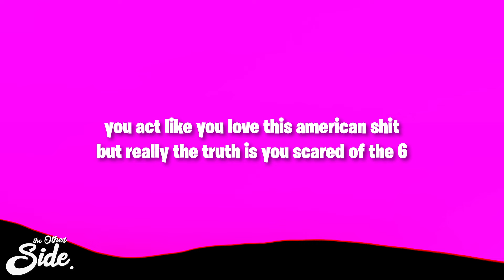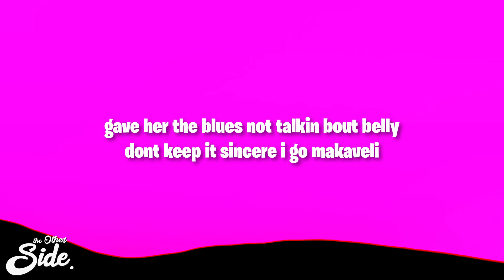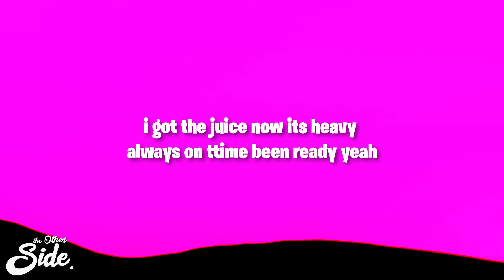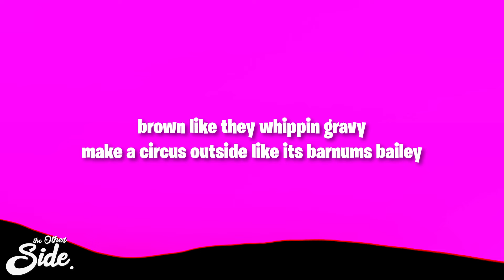Travis Scott MELTDOWN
(Lyrics):
[Part I]

[Intro: Drake]
Yeah

I'd love to fuck on a regular bitch
You act like you love this American shit
I told her, "I don't got no cash", and she said she could wait on a rack, on some Arabic shit

[Part II]

[Segue]
(I-I—)

I know what's at stake, I'm screamin', "Free Jeffery"
Wrappin' the cheese, wrap around me 'cause I've got property (Wrap, cheese, wrap)
Chocolate AP and chocolate the Vs (Vs), got the Willy Wonka factory (Vs)

[Part III]
[Segue: Travis Scott]
(Ooh)

Yeah, is you fucking crazy? (Nah)
Is you fucking crazy? (What?)
Is you fucking crazy? (Nah, nah)
Is you fucking crazy? Uh
Is you fuckin'—
Is you fuckin'—

How many Texas boys done ran it up? A couple, maybe (Couple, maybe)
Swanging in the pickup truck, baby, fuck Mercedes (Fuck Mercedes)
I'll fuck a nigga bitch but she can't have the baby (Have the baby)
I'll shoot your ass in Walmart like I'm DaBaby (In Walmart)
The boy going Lionel Messi, I go Tom Brady (Woo)
Used to wear the bust down back in my old days (Woo)
Now I let the chains hang, you gotta tuck yours maybe (Tuck it, tuck it)
Niggas talkin' Scarface, I'm that in real life (Ooh)
Is you fucking crazy or what? Is you fucking crazy? (Fuckin' crazy)
Man, the club ain't been the same since we lost Mercedes (Straight up)
Man, the clique ain't been the same since they lost the greatest (Nah, nah, nah)
We outside with the army, so you need the—, uh-uh
Them boys rollin' all brown like they whippin' gravy
Make a circus outside like it's Barnum's Bailey (It's lit)
Blickey hanging on my side, it's like it's really banging (Blickey, blickey, blickey)
She move her panties to the side, she want it raw when faded (Huh? Huh? Huh? Huh?)

Is you fucking crazy or what?
Is you fucking crazy? Yeah
Is you fuckin'—
Is you fuckin'—

Chocolate AP and chocolate the Vs got the Willy Wonka factory
Yeah is you fucking crazy?
Is you fucking crazy?
Is you fuckin’
Meltdown